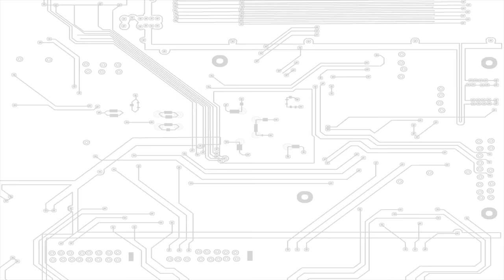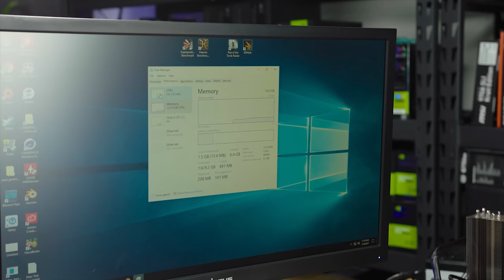How to fix bent CPU pins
AMD CPUs are notorious for folks accidentally damaging pins... so in this episode I decided to show you how to repair this common issue!

About JayzTwoCents